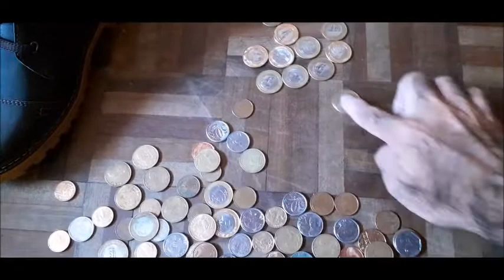CONTABILIZANDO AS MOEDAS!